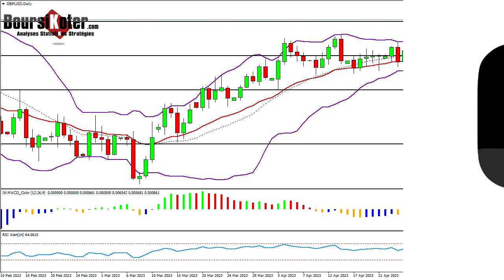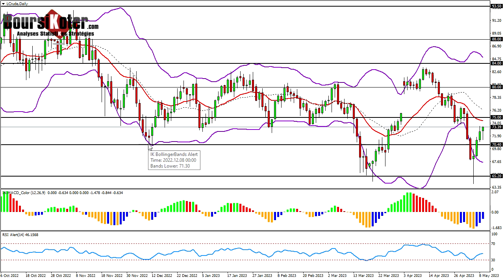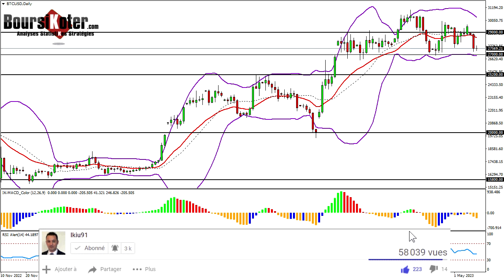Analyse technique Forex du 09-05-2023 en Vidéo par boursikoter